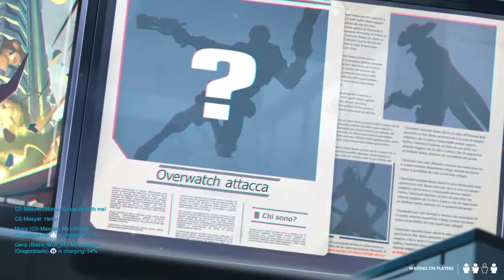Overwatch: What An Interesting Brilliant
Timestamp: June 8, 2018 / 2:49 AM
Mode: Archives: Retribution